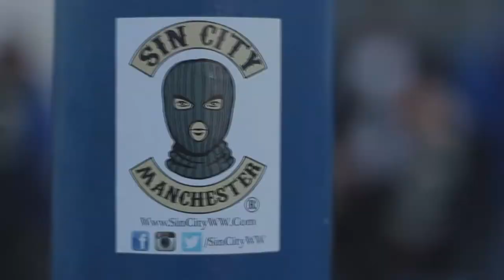ETV - Essential Live Sessions - Scar The Messenger (Session 3)